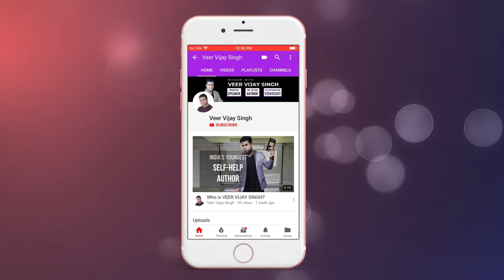How to overcome LAZINESS with Scheduling Method | Laziness Motivation | Veer Vijay Singh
How to overcome laziness: This video by Veer Vijay Singh will help individuals will help to overcome laziness with scheduling method.